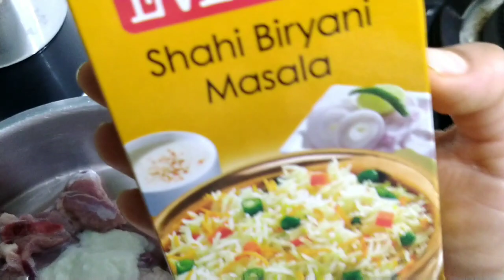Easy Mutton biryani in kadhai